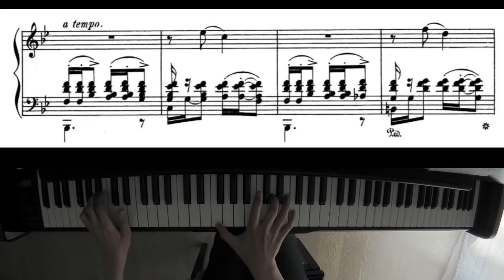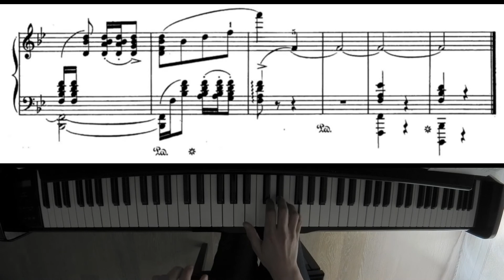Paderewski Nocturne op 16 n°4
Paderewski est un compositeur et homme politique engagé Polonais.
Ce nocturne est extrait d'un recueil de petite pièces intitulé Miscelanea.

Pas de difficulté particulière si ce n'est la technique d'accord à la main gauche, et le maintien des basses dans la pédale. Le caractère nostalgique de l'oeuvre n'est également pas évident à trouver.